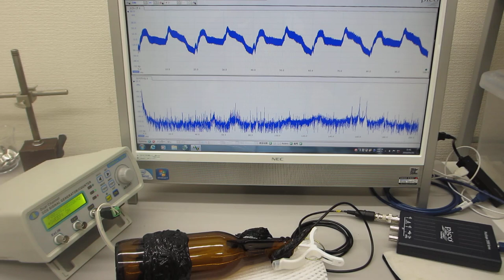表面弾性波を利用した、超音波制御実験（超音波システム研究所）